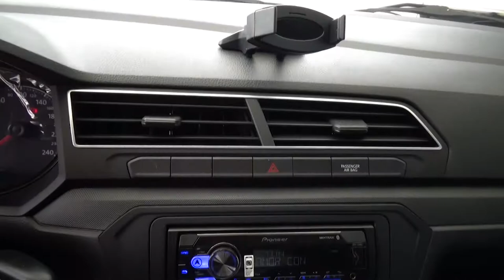Volkswagen / Saveiro/2020 - 2532